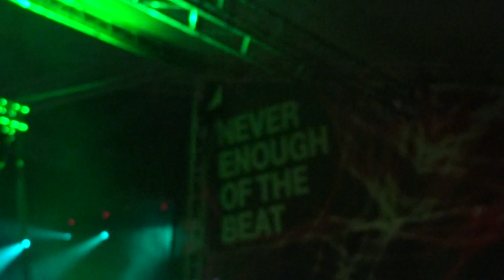FRITZ KALKBRENNER @ Balaton Sound 2012 [FULL HD]